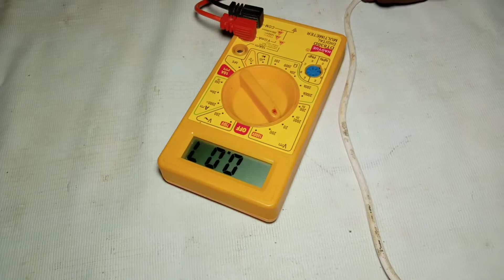Kya mobile charger se 12 volt dc bulb jalega/क्या मोबाइल चार्जर से 12 वोल्ट डीसी बल्ब जलेगा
In this video 12 volt dc led bulb has been checked with the help of mobile charger and battery.  You can see the result of this in this video.
इस वीडियो में मोबाइल चार्जर और बैटरी की सहायता से 12 वोल्ट डीसी लेड बल्ब को चेक किया गया है। इसका परिणाम आप इस वीडियो में देख सकते हैं।